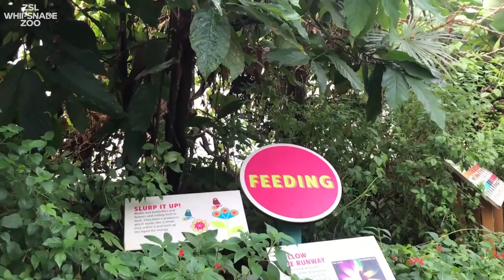Butterfly House and Aquarium tour Whipsnade Zoo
Take a few minutes to relax, unwind, and journey through our Butterfly House and Aquarium.

Thank you so much to keeper Alex Cliffe for sharing this with us!